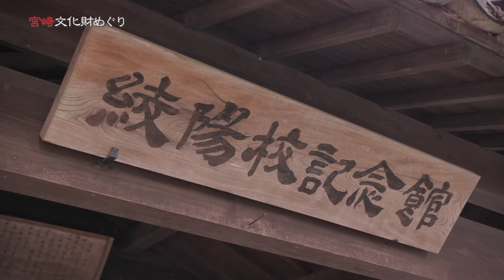『綾町にある 国登録有形文化財「綾陽校記念館」 宮崎の価値ある文化財』を紹介！！「宮崎文化財めぐり」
《宮崎文化財めぐり》
２０２１年１月２日（土）ＯＡ
#46 「綾陽校（りょうようこう）記念館」（国登録有形文化財）

綾小学校の前身である綾陽（りょうよう）小学校の校舎として明治21年に建設され、昭和32年まで校舎として使用されていた建物。

学び舎として愛された痕跡が残る教室には、昔の農村で使われていた農具や生活道具などが展示されていて、当時の暮らしに想いを馳せることが出来ます。

タイムスリップしたような気分を味わってみてください♪